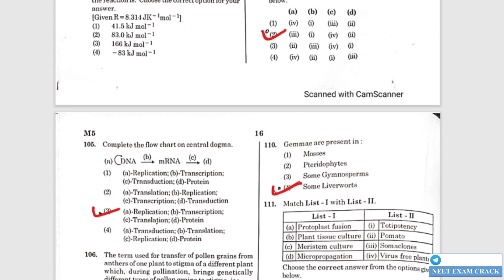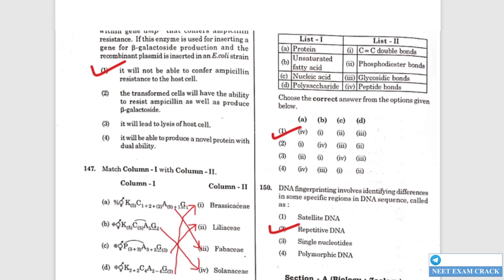NEET 2021 BIOLOGY ANSWER KEY | BOTANY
HAPPY PREPARATION 💖